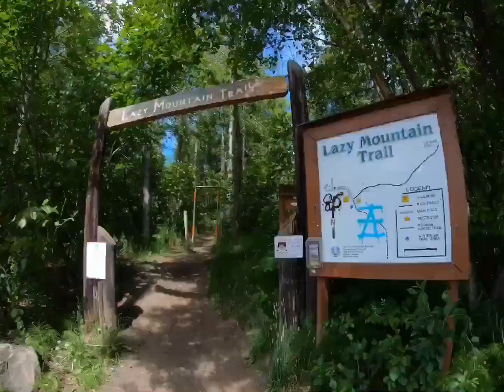Lazy mountain time lapse hike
Hiking down Lazy Mountain, Alaska. timelapse with gopro hero 7 black